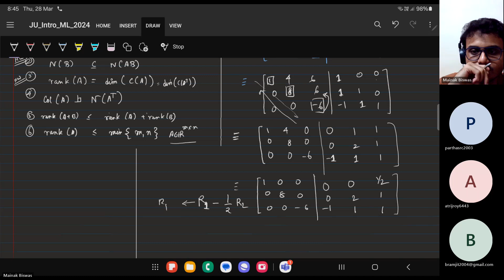Session 10: Elimination for Inverse, Solution to Lin. Equns, Projection, Orthonormal matrices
This session begins with using elimination to find inverses and solutions to linear systems of equations. It shows why n-equations with n-unknowns (forming rank = r) can have 0 or infinite solutions. We express the solution as a sum of the null space and a particular solution. Then we prove some important identities like rank(A+B) leq rank(A) + rank(B), rank(A) leq min{m, n}.
Then we move on to projection, projection matrices, L2 norms and idempotence of projection matrices. Finally, we end the discussion with orthonormal matrices, why they are full-rank matrices and how to perform Gram-Schmidt elimination to get such matrices from an arbitrary basis.

Reference playlist (Maths) (sessions 5-8) - for finding the equality for rank(AB)